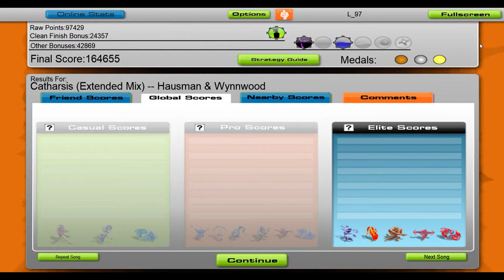Hausman & Wynwood - Catharsis [Audiosurf]